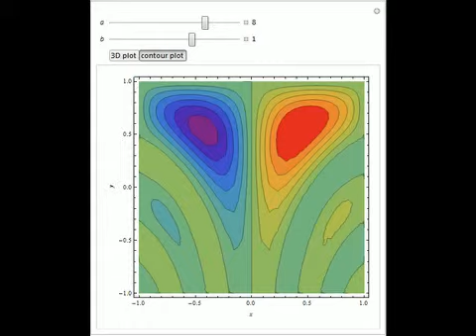Chebyshev Collocation Method for 2D Boundary Value Problems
Consider the 2D boundary value problem given by ?^2u=u_x?x+u_y?y=10 sin[a x (y-b)], with boundary conditions -1?x,y?1 and u(x,y)=0. You can set the values of a and b. Using this Demonstration, you can solve the PDE using the Chebyshev collocation method...

Contributed by: Housam Binous, Brian G. Higgins, and Ahmed Bellagi